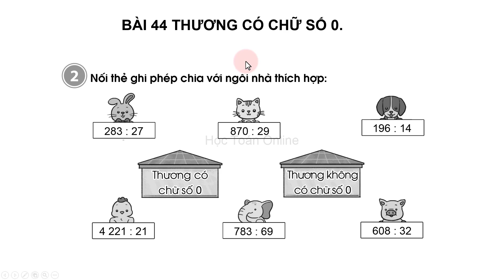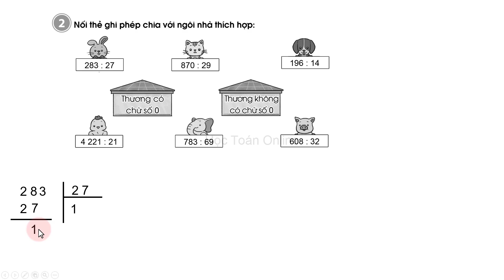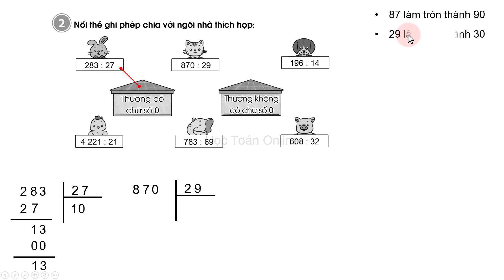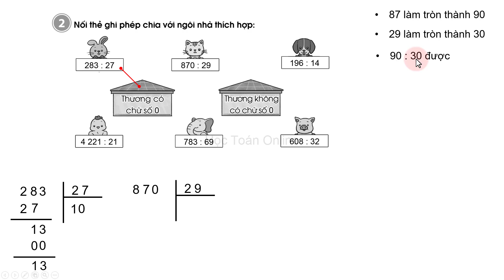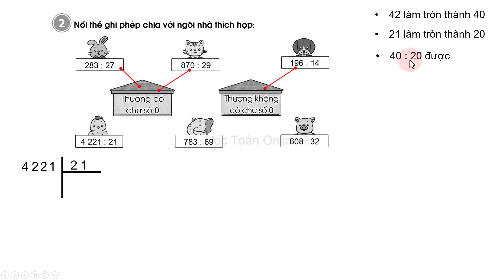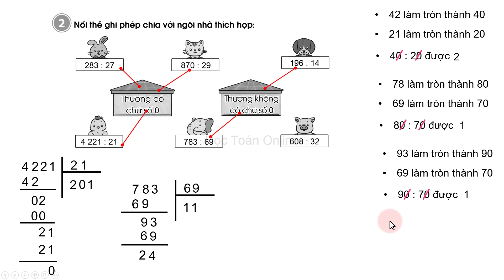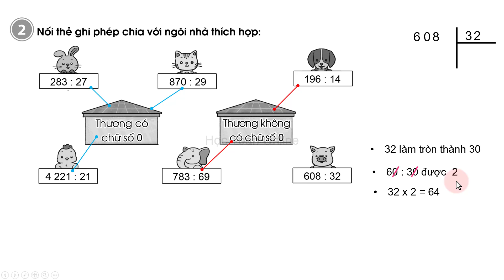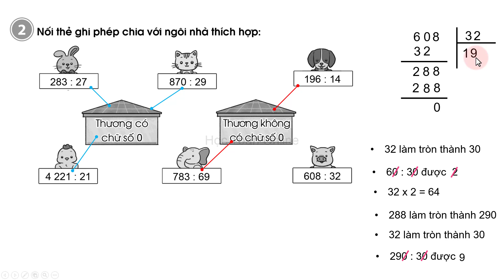Vở bài tập toán lớp 4 sách cánh diều Bài 44 Tiết 2 Thương có chữ số 0